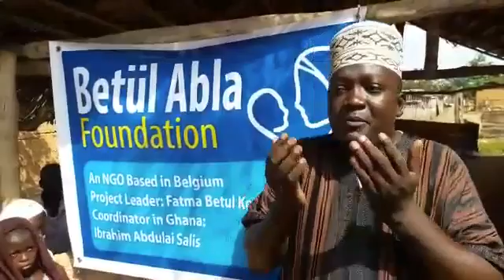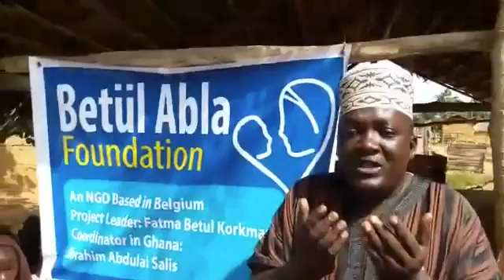Betul abla/27-10-2016 Onlarin dualarinda olmak ne guzel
Varsın tüm dünya malları, binekleri onların olsun yeterki etrafımızda  samimi,saf,temiz,hakkı hukuku ayırt edebilen ,minnettar ,içten sevip saygısını hiçbir karşılık beklemeden ifade eden bu güzel yüreklerin varlığı ,  ordaki Müslüman kardeşlerimizin  ailem ve sizler için yapmış oldukları  samimi dualarında,yüreklerinde   olduğumuzu bilmek varya..!                    işte o bu dünyada kazanılmış en büyük mutluluk ve hazinedir...                                           etrafımızdaki  geri kalan bikaç kurukalabalıkmı..!                                İşte o teferruattır bu dünyanın imtihanıdır.Rabbim bizleri boş vakit,boş iş,boş laf,boş nefes,boş zaman harcamak yerine, ulaşabileceğimiz her mümin kardeşimize yardım etmeyi , kulları  tarafından değil HAK tarafından takdir görmeyi ihsan  eylesin inşallah.(betülabla)